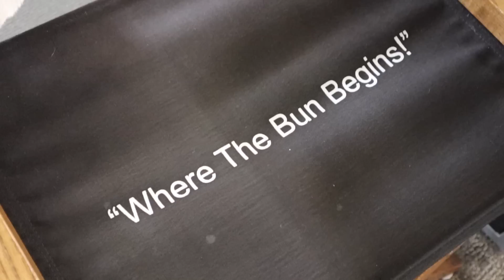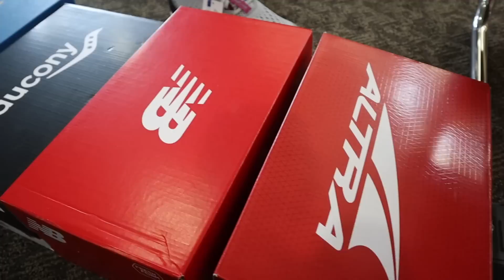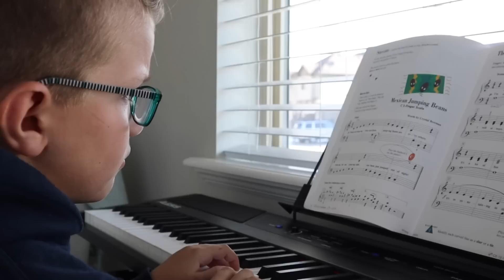FIRST TIME SHOE SHOPPING AT A RUNNING STORE | HOW TO PICK THE RIGHT PAIR OF RUNNING SHOES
Shoe shopping for the perfect pair of new running shoes. We went to a running store to do some shoe shopping for the first time at a running store looking for the right running shoes. It's not as simple as walking up to a wall of shoes and picking the perfect pair. We learned there's a lot more to picking out he right running shoe when shoe shopping with Mom.

Mailing Address:
84062